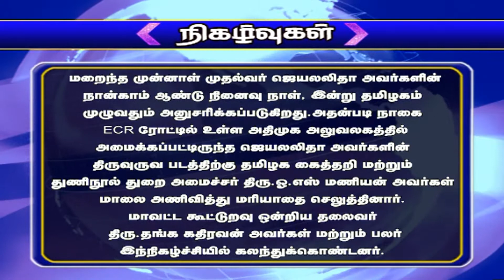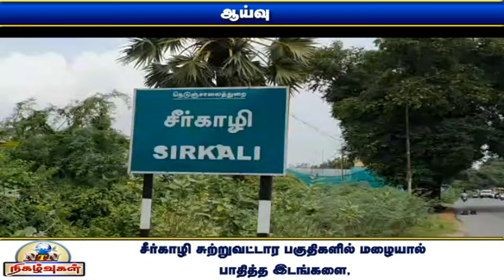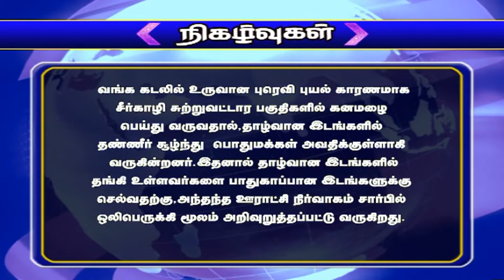NTN நிகழ்வுகள் 05 -12-2020